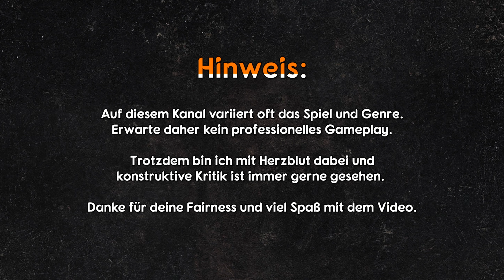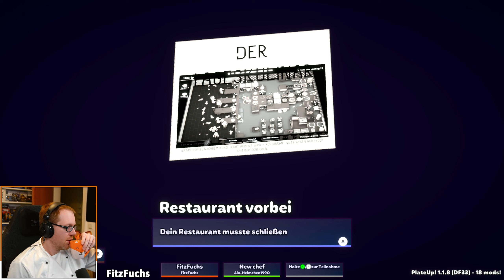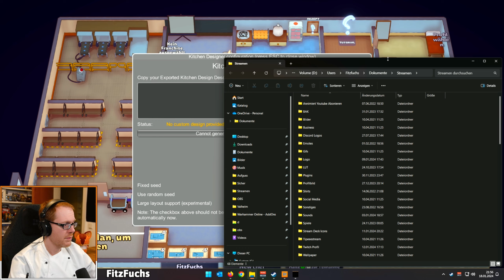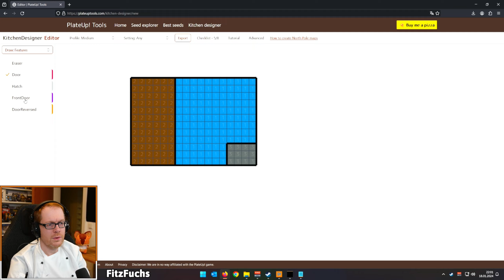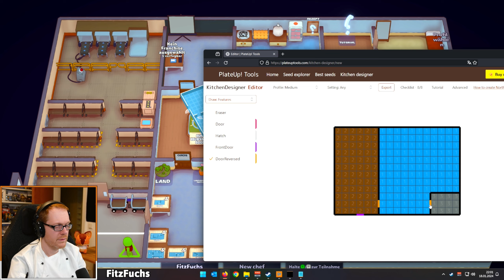Das Ende der Pizza naht?!👨‍🍳 Let's Fuchs PlateUp! 46 👩‍🍳 Lets Play German / Deutsch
Der Tisch ist gedeckt, für die nächste Folge PlateUp! Das Let's Fuchs bzw. Lets Play zu diesem Koch / Restaurant Manager mit einer Prise Overcooked Vibes geht in die nächste Runde. Was es dort alles zu erleben gab, seht ihr in diesem Video. Viel Spaß. 🙂